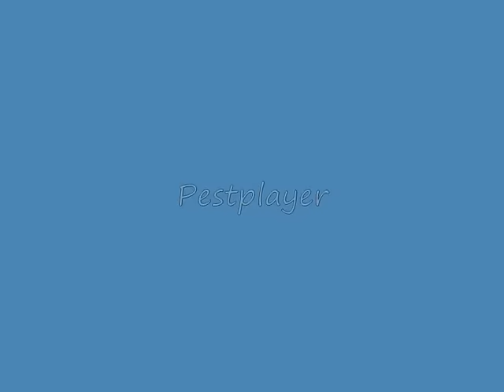Dobby dobson - This is my story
7" CLASSICS (THIS IS MY STORY) FROM DOBBY DOBSON